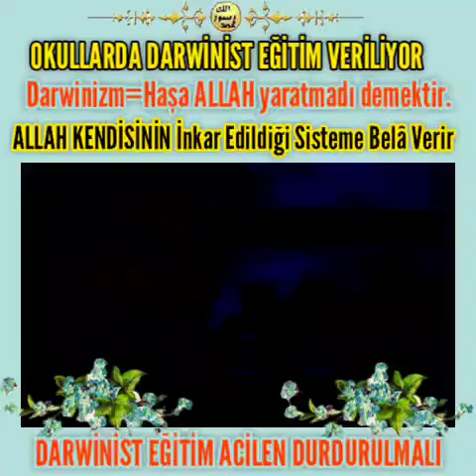Okullarda darwinist eğitim veriliyor Darwinim Haşa Allah yaratmadı demektir